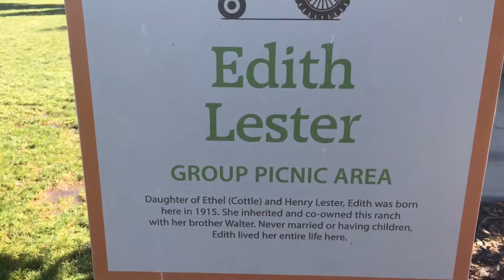Cottle Park Group Picnic Area Sign Sep/24/2019